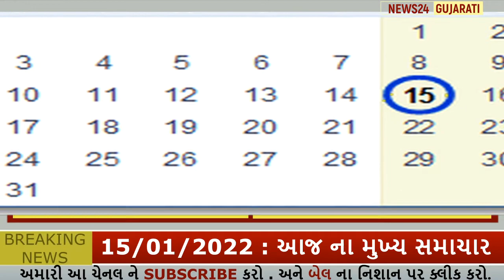15/01/2022: આજના તાજા સમાચાર , આજ ના મુખ્ય સમાચાર Aajna Taja Samachar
15/01/2022: આજના તાજા સમાચાર , આજ ના મુખ્ય સમાચાર Aajna Taja Samachar